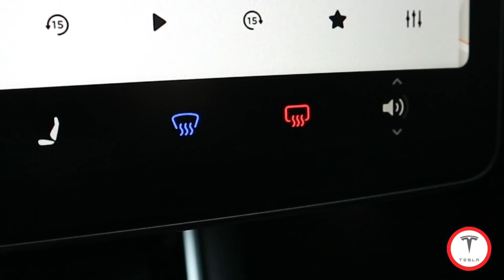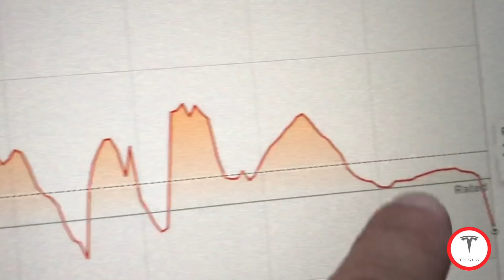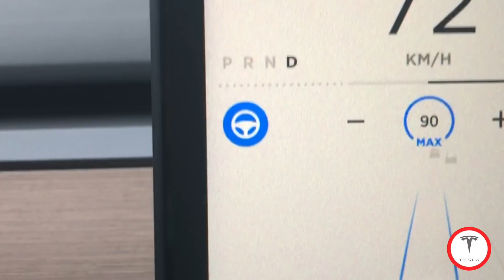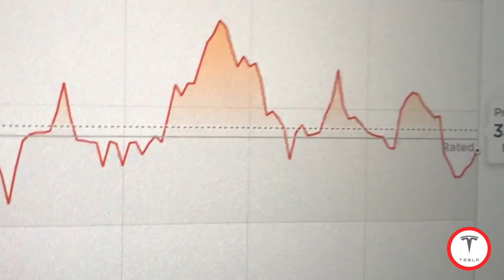Model 3 - Have you lost your REGEN? My Theory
My theory on why we’ve lost our regen when we put on winter tires.